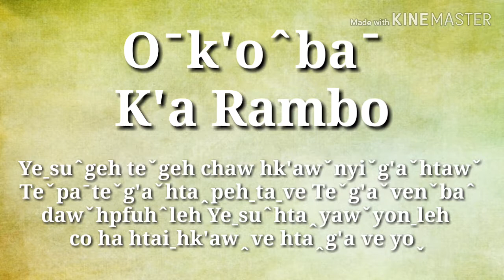Lahusong2019 Oˉk'oˆbaˆ : K'a Rambo Ep.34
Ngaˬhaꞈve tinˍshiˉk'oˍehˉ
Bon chiˇmvuh
By
Rambo แรมโบ้
T.0878170783
F.Rambo lahu